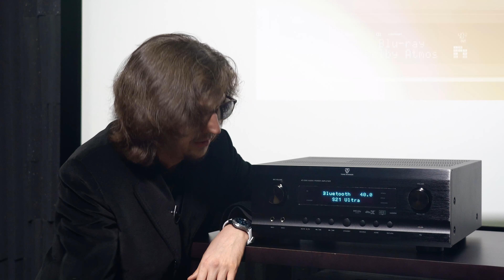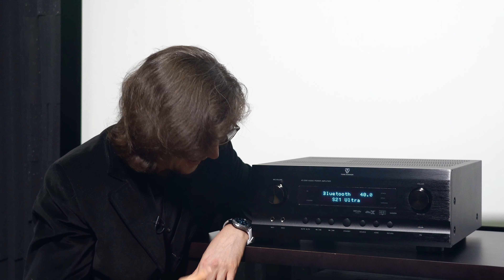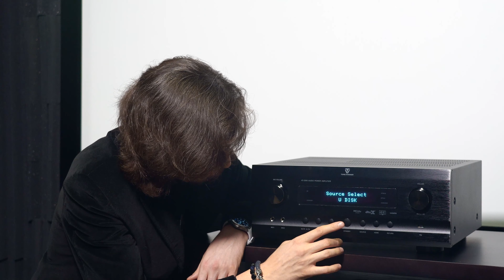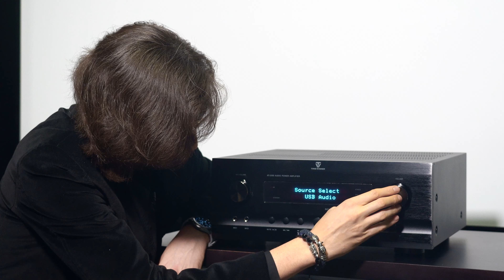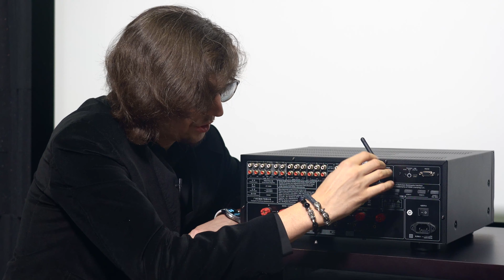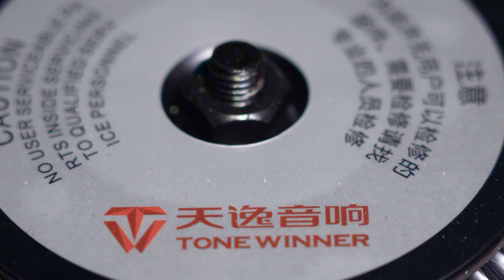ToneWinner AT-2300 обзор, разбор и глубокое тестирование ресивера из поднебесной!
Первая часть глубокого обзора аудио ресивера из поднебесной ToneWinner AT-2300/ В данном видео мы пройдемся по дизайну, функционалу, удобству использования и самое главное - заглянем внутрь аппарата и посмотрим на сколько хорошо он сделан и стоит ли его покупать основываясь на первом впечатлении. Отдельно хочется отметить музыкальную составляющую нашего героя, который вступил в неравную схватку с интегральным усилителем Rotel 1572mk2

Есть вопросы? Пиши в комментариях!
Таймлайн:
00:00​ вступление
00:11 о том как раньше было хорошо
02:00 дизайн ресивера
04:44 о юзабилити
06:04​ о караоке
07:13 передняя часть
09:26 вид сзади
13:10 вскрытие ресивера
18:09 финальная часть